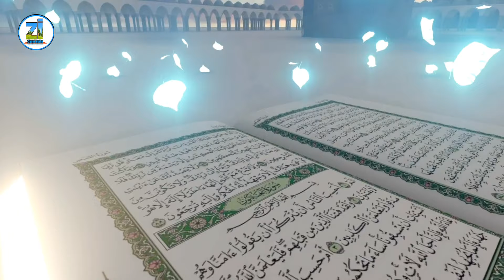imam masjid ki sajde me roh qabz masha allah || मुसलमान जरूर देखें